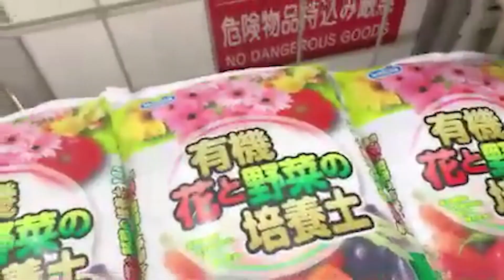○○育て始めまちった！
掲示板
バイト行ってきます！